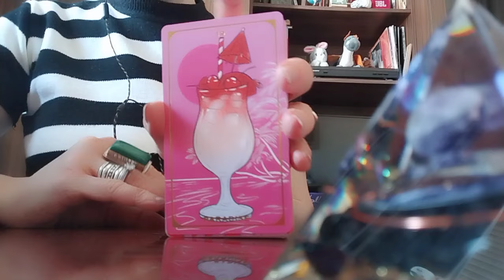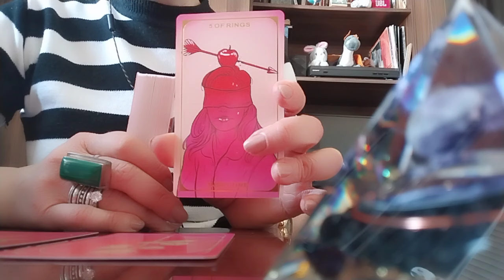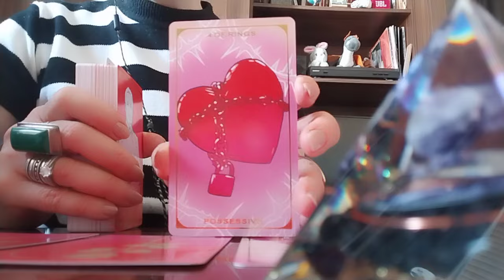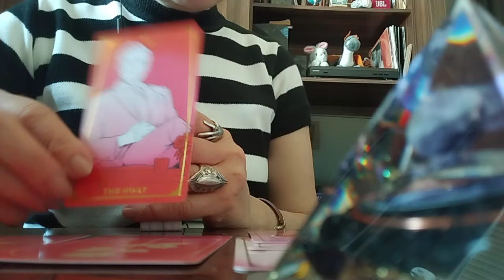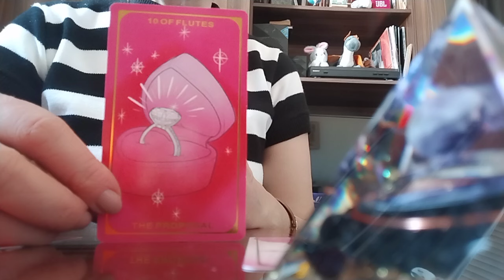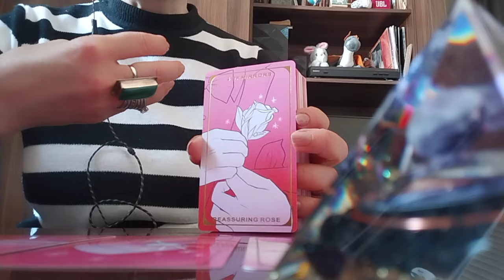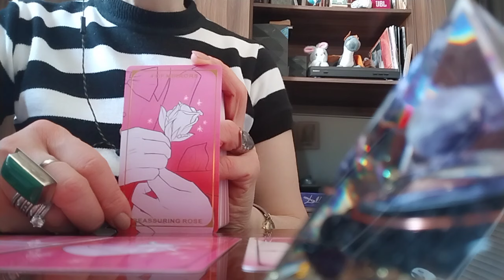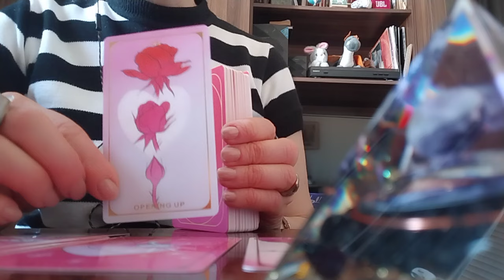ვიღაცას დაოჯახება სურს, ვიღაცას კი თავისუფლება💃 ტაროს გაშლა თქვენთვის!😊